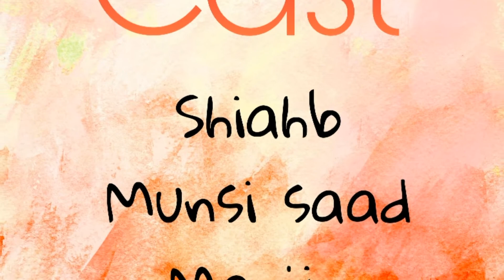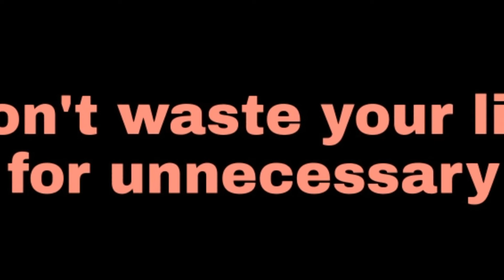"A+" by Fundom Ltd। HSC 2018।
It is not a matter what is your result.
The matter is what you chose after fail in life.